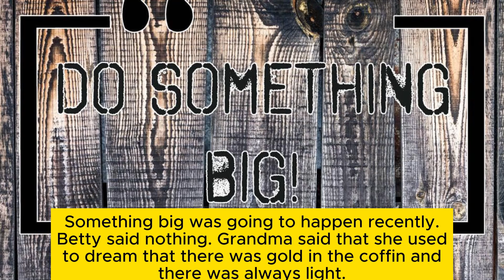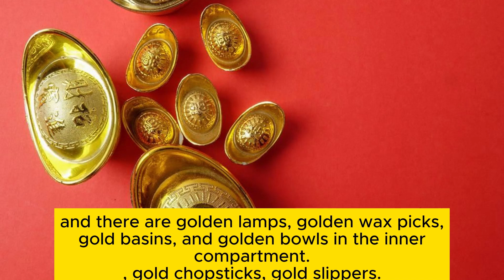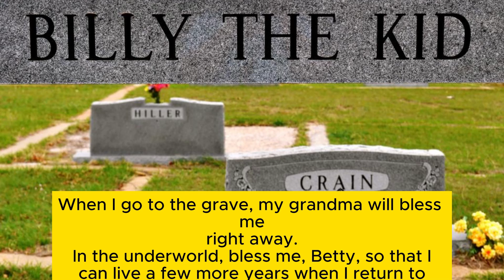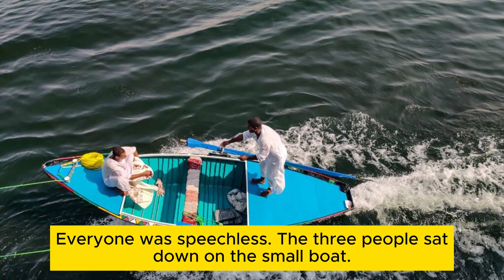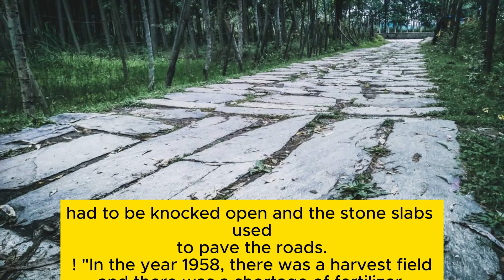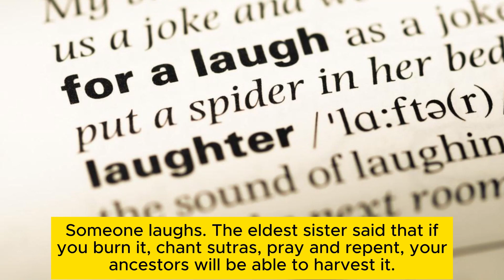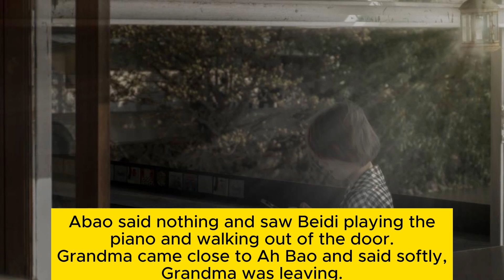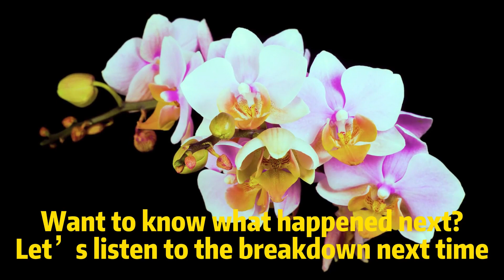Jin Yucheng novel Blossoms Chapter 7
Listen to the story easily and get out of emotional confusion calmly. The theme of Jin Yucheng's novel "Blossoms" is the helplessness of small people drifting with the tide of fate under the macroscopic history. What is presented in the works, such as Eileen Chang, Wang Anyi and other Shanghai-style writers, is that no matter the vicissitudes of life or the changes, it will never change. The constant, trivial, delicate and secular citizen tradition, and show the most authentic life in this trivial and delicate.